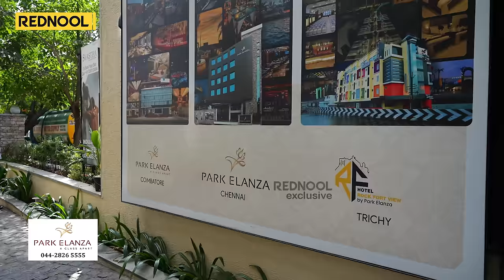🤣என்ன Yogi Babu உண்மைய சொல்லிடவா? - Jayam Ravi Fun Packed Interview | Siren | Rednool Special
KLM DIGI LAXMI
Address : New No:26 Old No:72/2, Brindavan Street, West Mambalam, Chennai - 600 033.